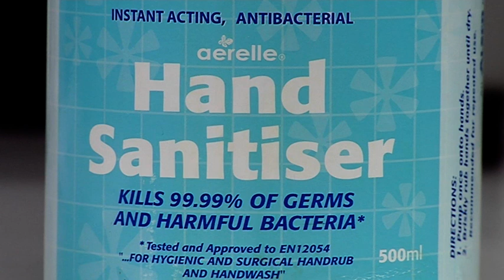Hand Sanitiser - Free Stock Footage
Hand Sanitiser